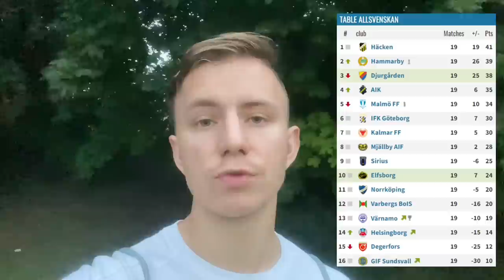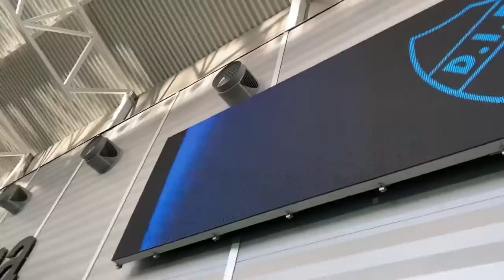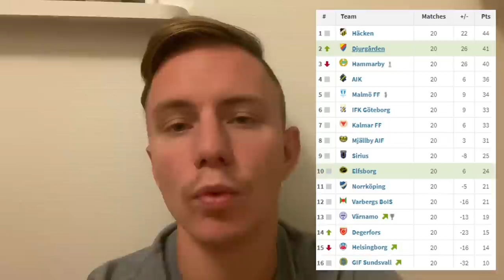Stadium vlog: DJURGÅRDENS IF - IF ELFSBORG | 29.08.2022